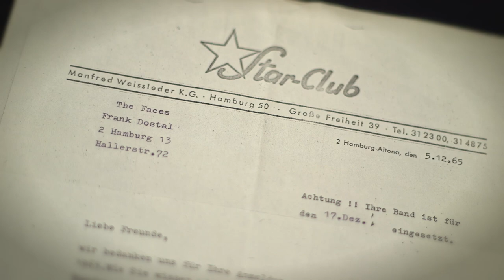Julien's Auctions: George Harrison's Historic First Electric Guitar-Hofner Club 40 Guitar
Julien's Auctions: George Harrison's First Electric Guitar-Hofner Club 40 Guitar
JULIEN'S AUCTIONS PUBLIC EXHIBITION &
LIVE AUCTION LOCATION
Hard Rock Café New York
1501 Broadway - Times Square
New York,

JULIEN'S AUCTIONS NEW YORK PUBLIC EXHIBITION
Monday, May 14th, 2018 - Friday, May 18th, 2018
Daily: 11:00 a.m. - 9:00 p.m. EDT

Music Icons: Featuring Property From The Life and Career of Prince
Session I: 1:00 p.m. EDT

Music Icons:
Session II: 10:00 a.m. EDT
Session III: 1:00 p.m. EDT